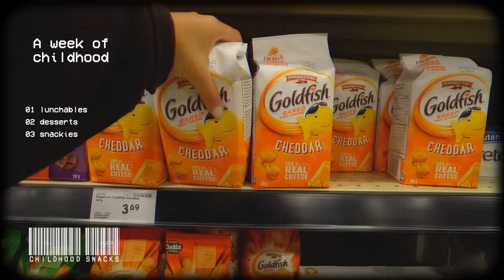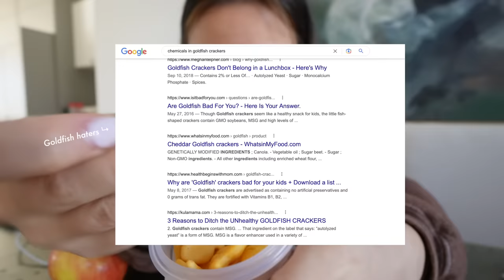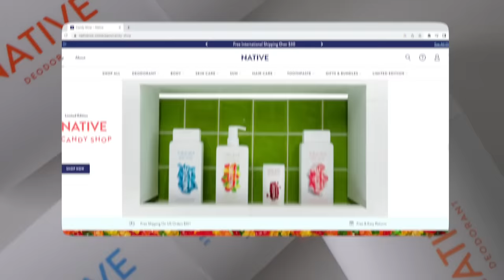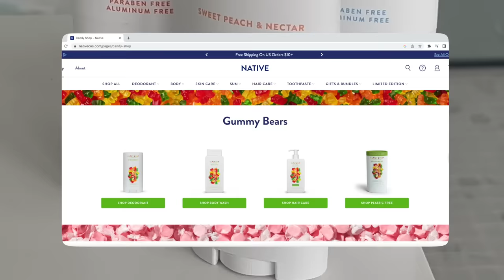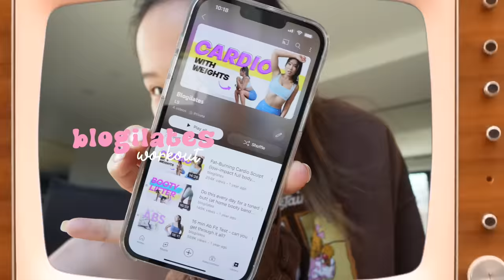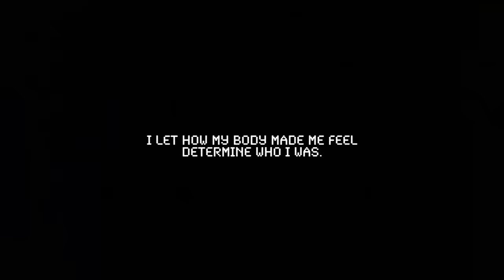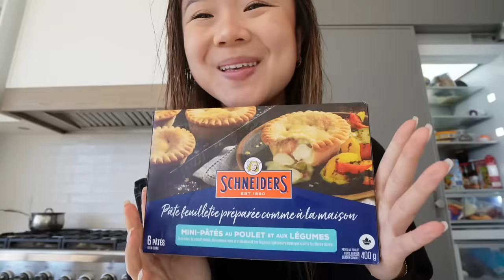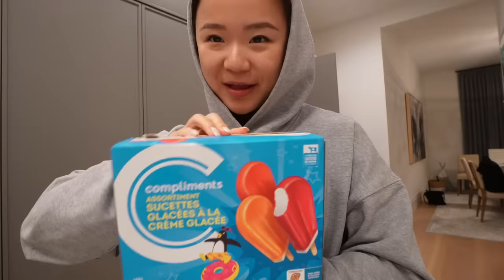Eating Like When I was “THE FAT KID” for a Week | My Obsession w/ Exercise + Calories | ✨Nostalgia✨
LET’S DO SOME TIME TRAVELING TOGETHER 🕤✈️ Ft. 5-year-old Linda and her immaculate taste buds.

Music by Mason Murphy, Becca Violet, Parker Rudd - Won't Give up on You